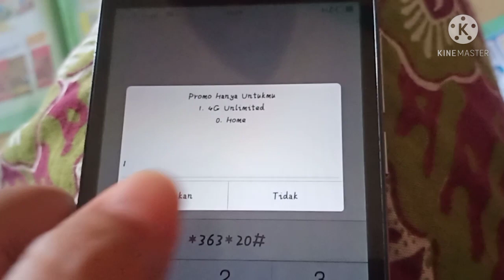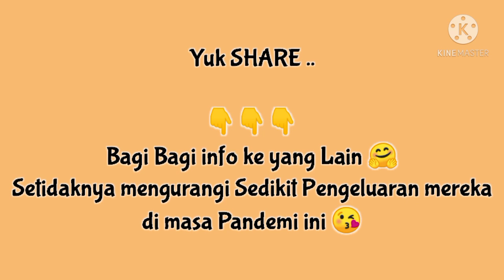Bongkar RAHASIA Baru, Internet Murah Telkomsel UNLIMITED Sepuasnya Cuma 10rb?? 1 BULAN Murah Banget